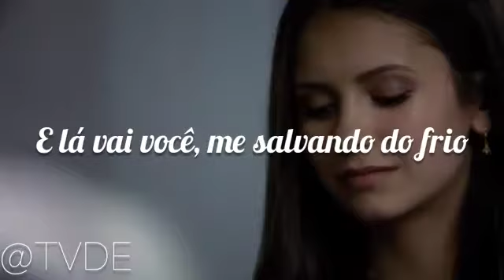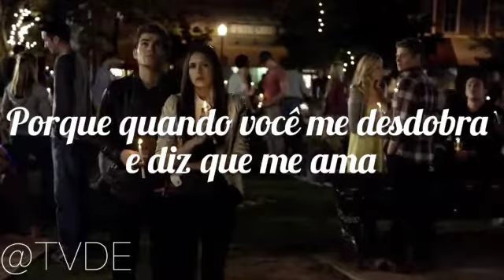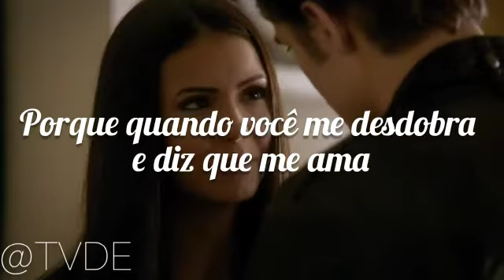Momentos Stelena | Tradução - Fire on fire [Sam Smith]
Olá! Como estão? Espero que bem !
Até!